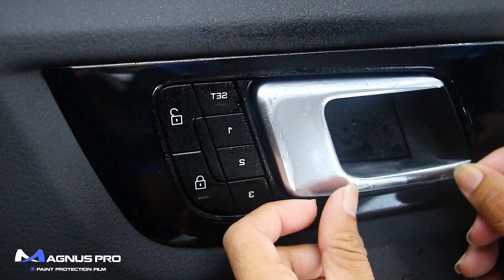Porsche Cayenne - Magnus Pro Paint Protection Film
นวัตกรรมการปกป้องสีรถที่ดีที่สุดจากอเมริกา กับฟิล์มใสปกป้องสีรถ TPU เกรด Hi-End ที่จะช่วยปกป้องรถคุณจากปัญหามลภาวะ และรอยขีดข่วนต่าง ๆ เหมือนเกราะใสที่ปกป้องสีรถให้สวย เงางามตลอดอายุการใช้งาน พร้อมการติดตั้งที่ทันสมัย ตัดฟิล์มด้วยระบบ Computer Software ที่มีแบบ Pre-cut Pattern รองรับรถรุ่นใหม่มากที่สุด ณ ปัจจุบัน

MAGNUS PRO PAINT PROTECTION FILM
คือคำตอบคนคนรักรถ คุ้มค่าในทุกมิติของการดูแลรถ ให้ได้มากกว่าการปกป้องแบบทั่ว ๆ ไป

✔️Thickness 215 Micron
✔️Ultimate Instant Self-healing
✔️Superior Hydrophobic
✔️Superior High Gloss
✔️Ceramic Coat Included

✔️Pre-cut Pattern By Software
✔️Professional Installers
✔️Non-Yellowing
✔️Removable Glue
✔️Exterior & Interior Pattern Included
✔️World Wide Product